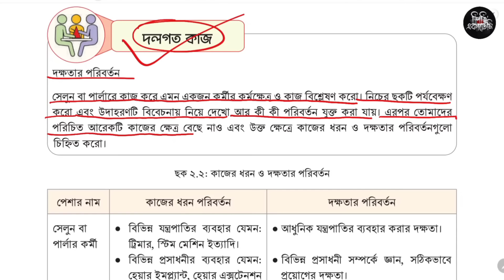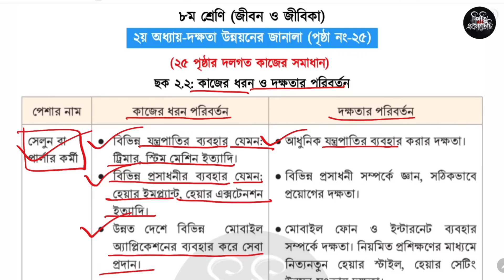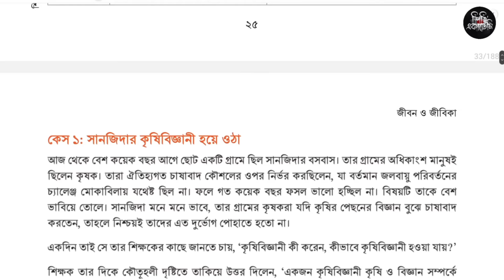৮ম শ্রেণি জীবন ও জীবিকা ২য় অধ্যায় ২৫ পৃষ্ঠা | Class 8 Jibon o jibika chapter 2 page 25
৮ম শ্রেণি জীবন ও জীবিকা ২য় অধ্যায় ২৫ পৃষ্ঠা | Class 8 Jibon o jibika chapter 2 page 25
৮ম শ্রেণি জীবন ও জীবিকা ২য় অধ্যায় দক্ষতা উন্নয়নের জানালা ২৩ পৃষ্ঠা | Class 8 Jibon o jibika chapter 2
৮ম শ্রেণির জীবন ও জীবিকা ২৫ পৃষ্ঠার দলগত কাজ সমাধান

Class 8 Jibon o jibika solution 2024
২৩ পৃষ্ঠার পরিবর্তনশীল পেশায় বদলে যাওয়া চাহিদা সমাধান
চাহিদার সঙ্গে পেশার চাহিদার পরিবর্তন অষ্টম শ্রেণি
৮ম শ্রেনি জীবন ও জীবিকা ২য় অধ্যায় দলগত কাজ ২৫ পৃষ্ঠা
অষ্টম শ্রেণি জীবন ও জীবিকা কাজের ধরন ও দক্ষতার পরিবর্তন ২৫ পৃষ্ঠা
৮ম শ্রেনি জীবন ও জীবিকা ২য় অধ্যায়
৮ম শ্রেণি জীবন ও জীবিকা ২৫ পৃষ্ঠা
৮ম শ্রেণি জীবন ও জীবিকা ২য় অধ্যায় দক্ষতা উন্নয়নের জানালা
অষ্টম শ্রেণি জীবন ও জীবিকা ২৫ পৃষ্ঠা
জীবন ও জীবিকা ২য় অধ্যায় দক্ষতা উন্নয়নের জানালা ৮ম শ্রেণি
জীবন ও জীবিকা ২য় অধ্যায় দক্ষতা উন্নয়নের জানালা class 7
দক্ষতা উন্নয়নের জানালা class 7
২য় অধ্যায় দক্ষতা উন্নয়নের জানালা জীবন ও জীবিকা
অষ্টম শ্রেণি জীবন ও জীবিকা ২য় অধ্যায় দক্ষতা উন্নয়নের জানালা